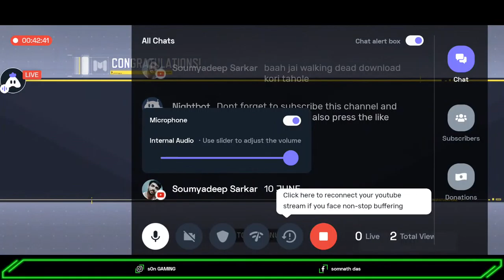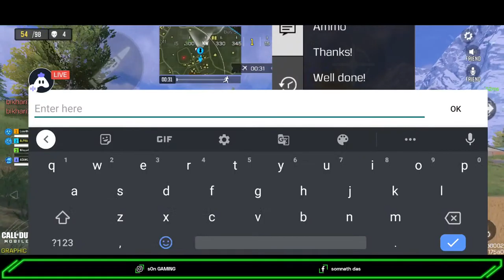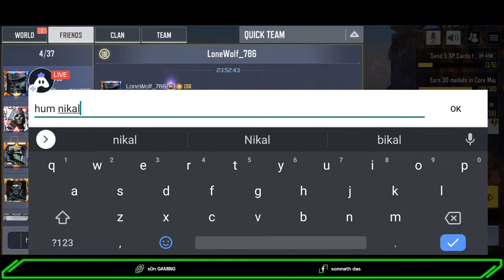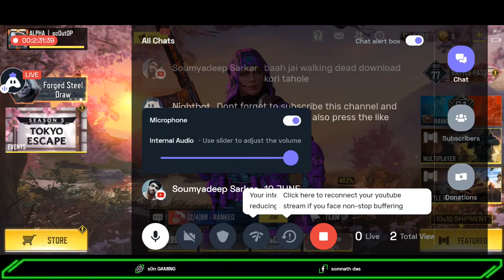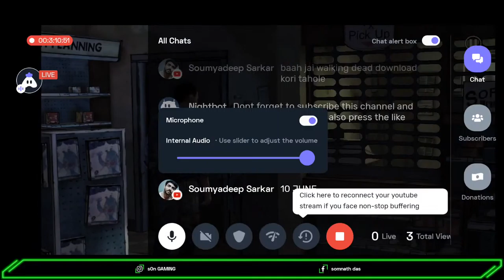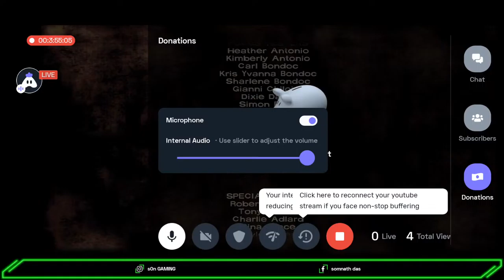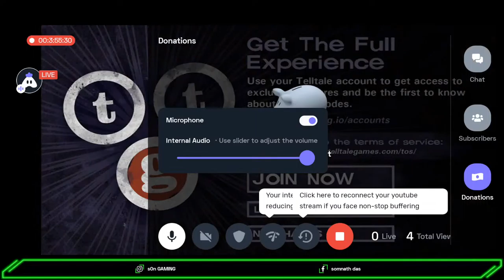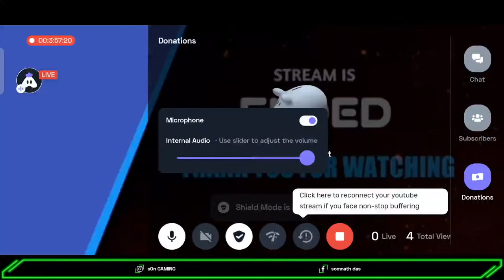Live W/s0n - COD MOBILE !Aajo!! COD Night Then We Play The Story Mood Game